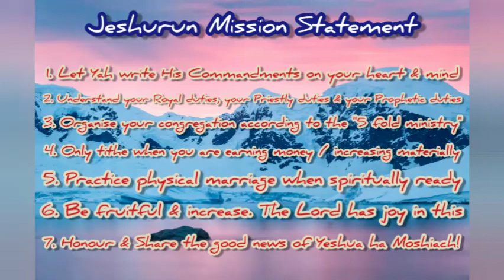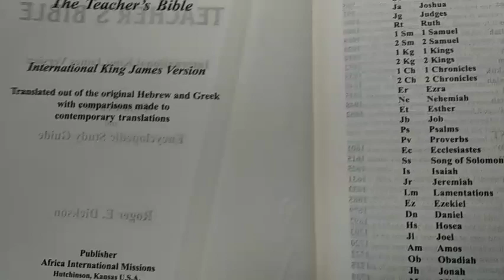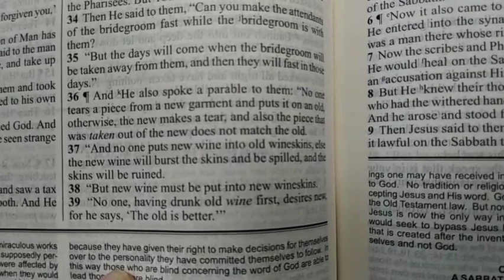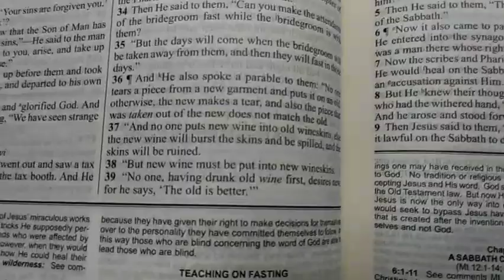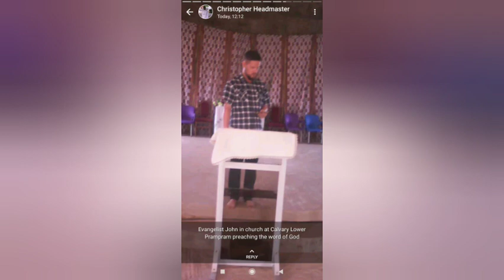Mission Work + Wineskins Again in a KJV!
scriptures from Luke